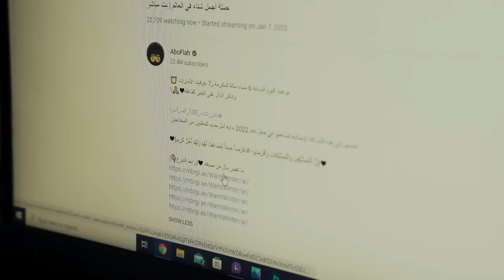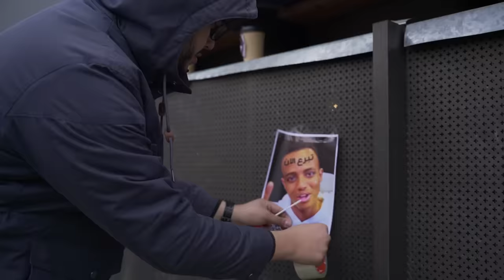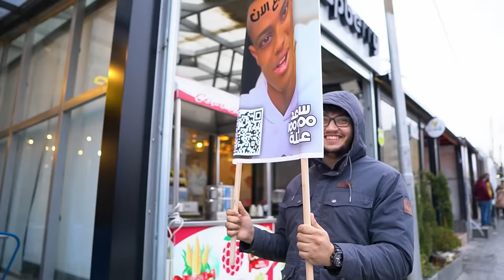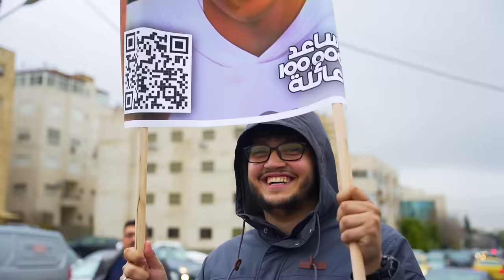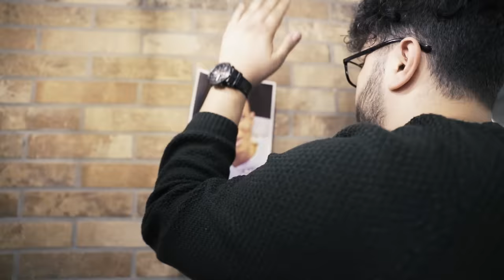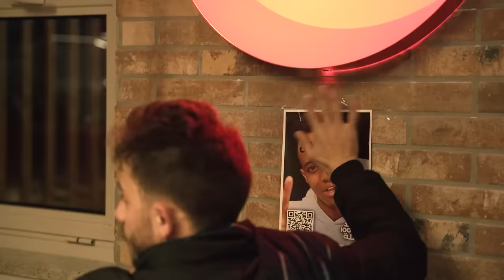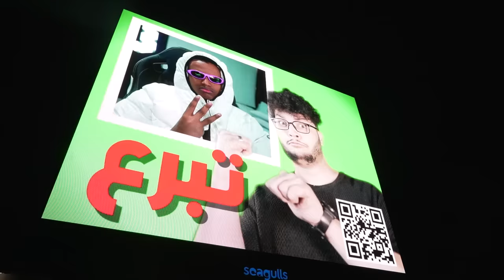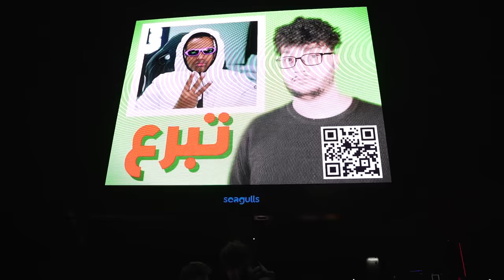اقنعت الناس بالشارع يتبرعوا ل ابو فله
في هذا الفيديو بخلي الناس بالشارع يتبرعوا لحملة ابو فله aboflah
الهدف: 10 مليون دولار
رابط حملة أجمل شتاء في العالم